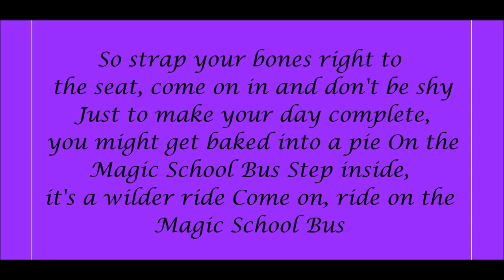The Magic School Bus Theme Song Lyrics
Lyrics Below:
Seat belts, everyone!

Please, let this be a normal field trip.

With the Frizz?

No way!

 Aww...

Cruisin' on down Main Street, you're relaxed and feeling good

Next thing that you know, you're seeing...

Whoo-hooooooo!

An octopus in the neighborhood?

Surfing on a sound wave, swinging through the stars

Take a left at your intestine, take your second right past Mars

On the Magic School Bus, navigate a nostril

Climb on the Magic School Bus; spank a plankton, too

On our Magic School Bus, raft a river of lava

On the Magic School Bus, it's such a fine thing to do

So strap your bones right to the seat; come on in and don't be shy

Just to make your day complete, you might get baked into a pie

On the Magic School Bus

Step inside; it's a wilder ride

Come on, ride on the Magic School Bus